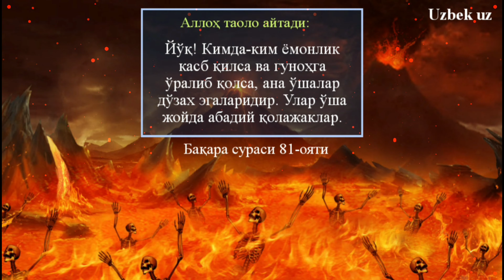48-Дарс: Қаттиқ совуқлигига қарамасдан таҳоратни комил қилиш ва ибодат қилишлик ажри? Қиш мўминнинг?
"Қамарий ойлар вазифалари" дарсидан:
48-дарс:

(Қиш фасли ҳақида келган ҳадислар,  ҳикматлар ва бундан олинадиган ибратлар)

00:20 Қиш мўминнинг баҳори эканлиги?
08:13 Қаттиқ совуқлигига қарамасдан таҳоратни комил қилиш ва ибодат қилишлик ажри?
42:33 Қишнинг совуғида фақирларга инфоқ қилишлик ажри?
47:29 Қиш фасли кишига жаҳаннамни эслатиши, жаҳанамнинг сифатлари ва унга киришга сабаб бўлувчи амаллардан тийилиш лозимлиги.

Ассаламу алайкум!